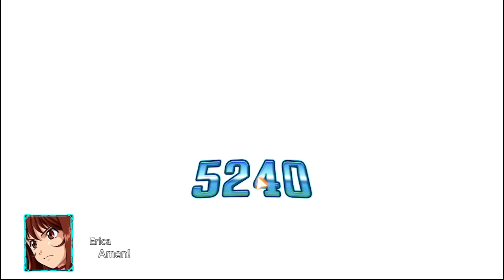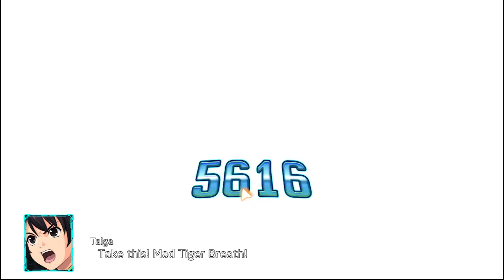Super Robot Wars 30! Part 74 DLC1 stage!